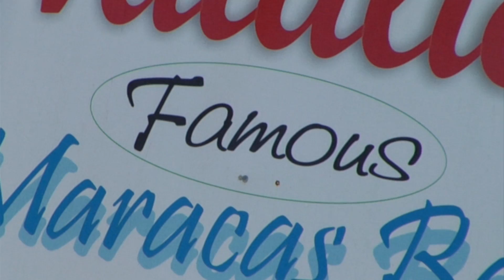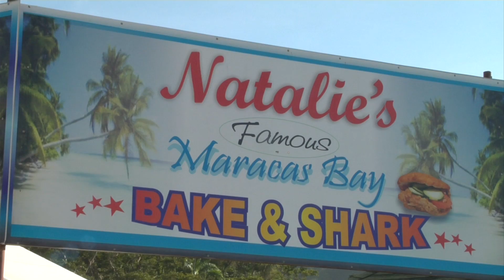Natalie's Bake and Shark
Can't go to Maracas Bay without leaving with a "bake 'n' shark". Gotta love TNT!!!